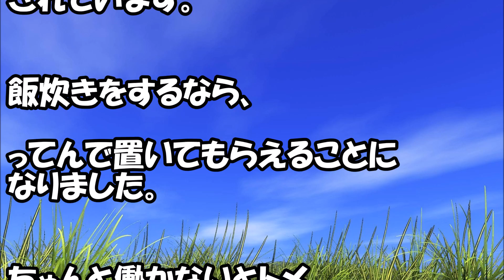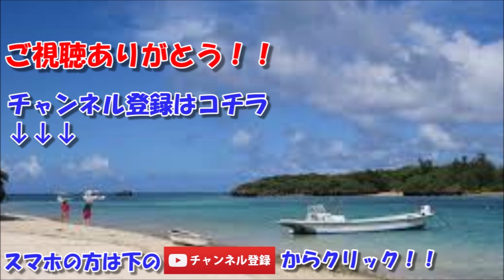うちの糞姑は舅から離婚話を切り出され嫁宅に転がり込んできたんだが、放り込んできたのは単身赴任中の私の夫で…